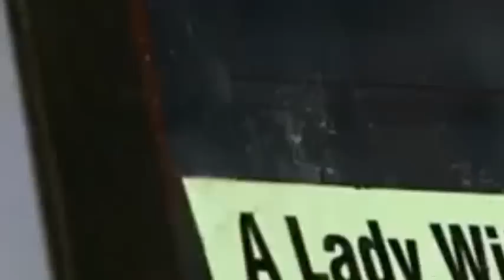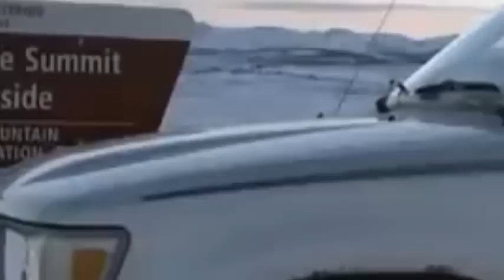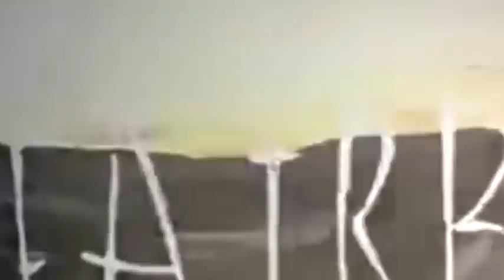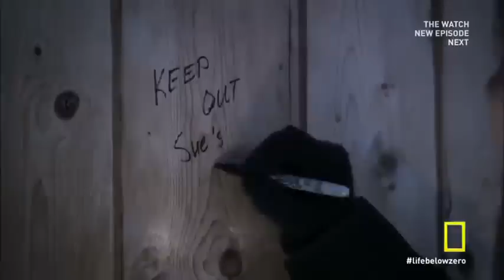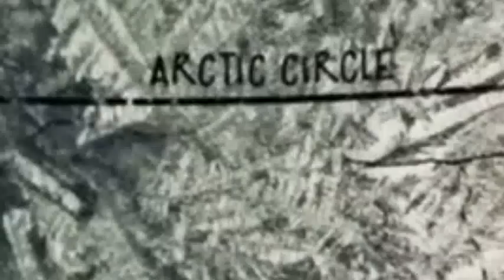Life Below Zero New 2022 Season 5 Episode 04 💖 Out of Control 💥 Full Episode 2022